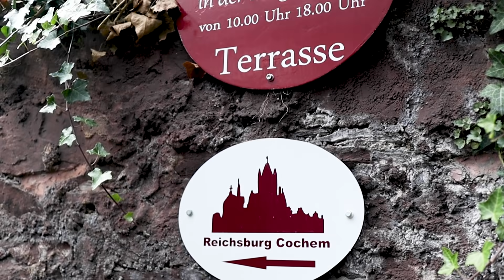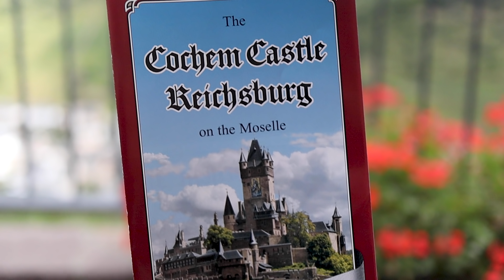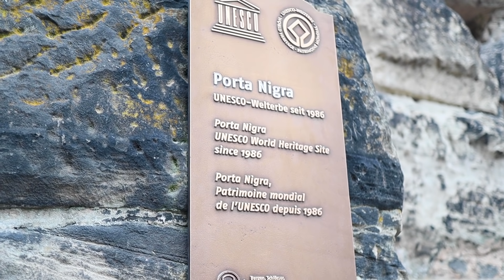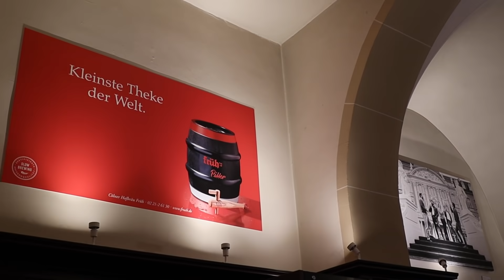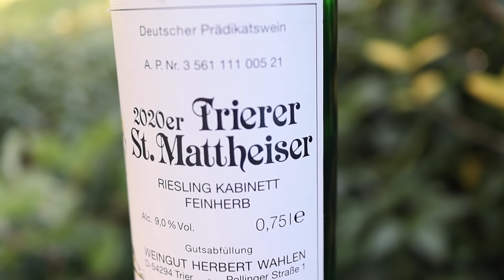We Saw Germany's Oldest City - TRIER! 🇩🇪 And Reichsburg Cochem Castle | Part 2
Follow along on our summer trip to the Moselle River to see more of Germany and learn about its rich history! After visiting Burg Eltz, we spent the next day in Cochem to see Reichsburg Cochem Castle and then took the train from Moselkern to Trier. All of this was with our four kids! They were tired, but they did enjoy seeing the beautiful Cochem Castle and seeing the ancient Roman ruins in Trier. We were able to see Porta Nigra as well!

You'll also get to see the garden of our cute air BnB in Moselkern that we stayed in along the Moselle River - Moselgruss. We can recommend their place if you want to stay there!

Learn more about the Moselle Region, Trier, and Reichsburg Cochem Castle in the corresponding blog post

🇩🇪 See our Raising Children in Germany playlist here (including the videos on our kids in German schools)